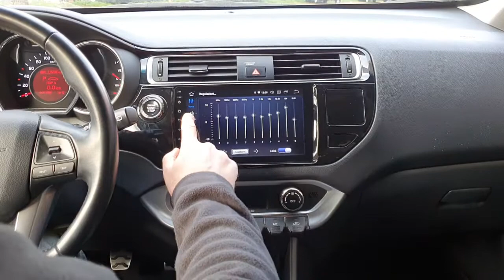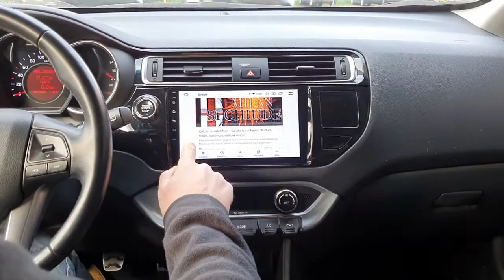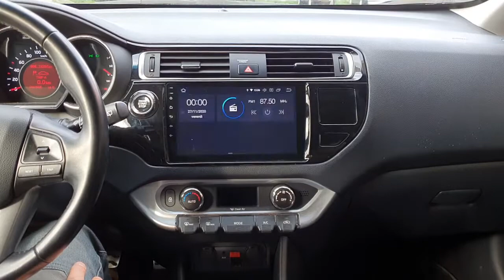Kia Rio car tablet shop.audioelite.it